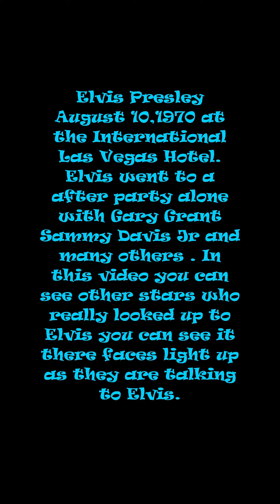Elvis Presley - Elvis at Party with Hollywood Actors August 10,1970.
Elvis and Sammy Davis Jr were very good friends and Sammy only had good things to say about Elvis.-Elvis Presley gave Sammy Davis Jr. a diamond and gold pendant